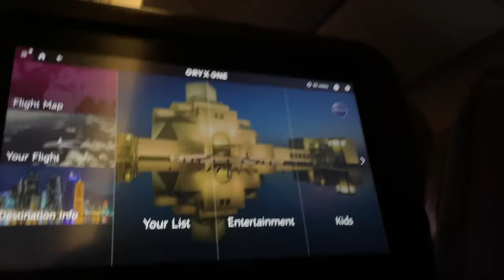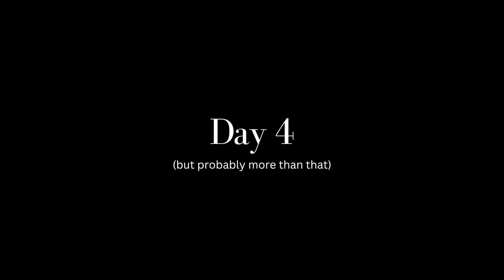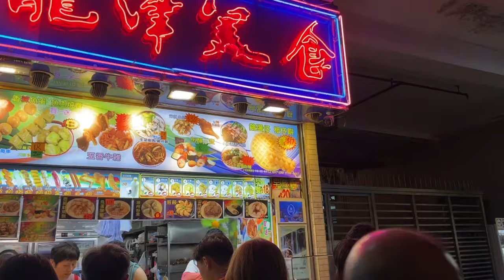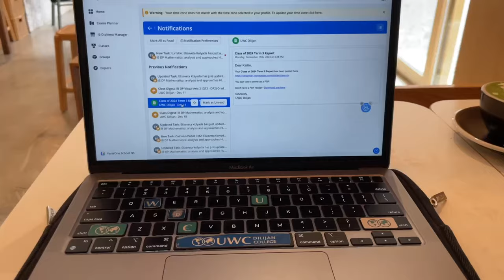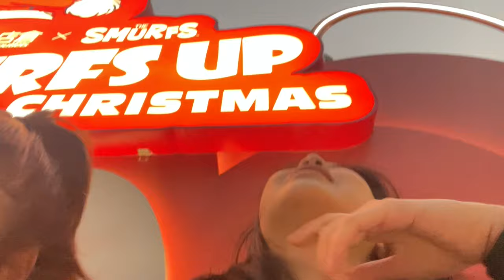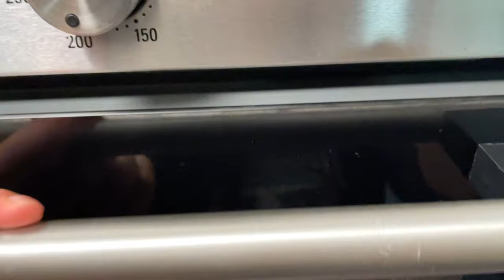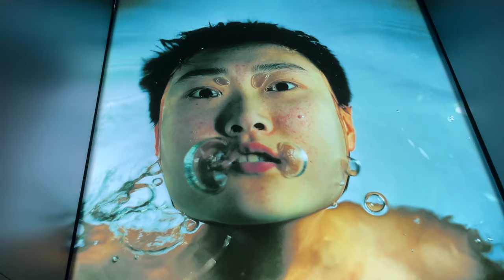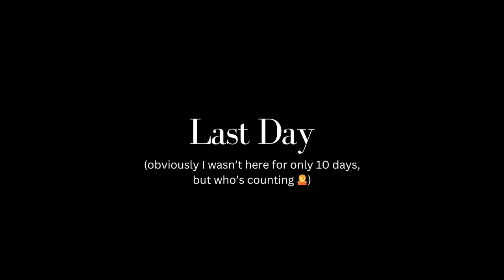UWCD Diaries #11 | Winter break in Hong Kong, good food, meeting friends, visiting UWC LPC:)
Better late than never:) This was a while ago, but I still really wanted to share how winter break went in Hong Kong because I enjoyed my time so much! I was there for a whole month, so I did a lot of walking, hiking, hanging out with friends, eating, and exploring new neighbourhoods. I can't believe it, but this was also my first time in Hong Kong... enjoy!

ABOUT ME~
Hii, my name is Kaitlin and I'm a Hongkongnese/Canadian currently studying at one of the United World Colleges in Dilijan, Armenia. On my channel you'll see lifestyle vlogs (routines, GRWMs, etc.), school, dancing, and travelling. I hope you enjoy my videos:)